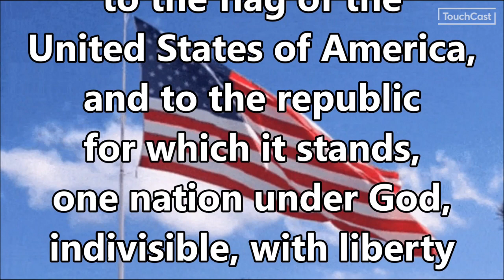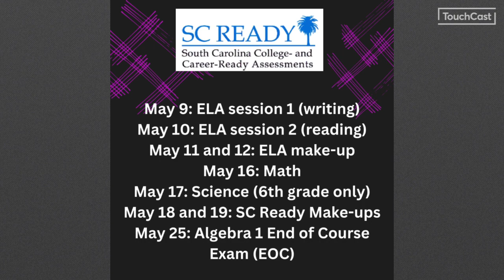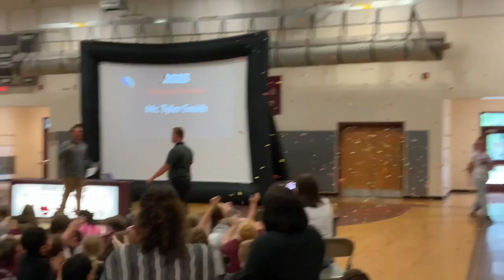May 8 Announcements